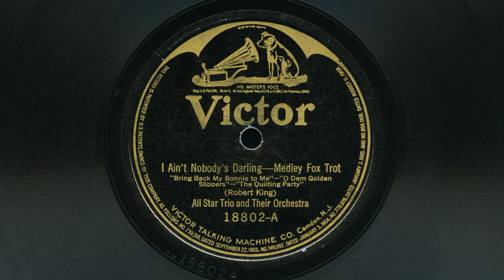All Star Trio and their Orchestra – I ain't nobody's darling, medley 1921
I ain't nobody's darling composed by Robert King. The others are: Bring back my Bonnie to me, O dem golden slippers, The quilting party.
Victor 18802-A, recorded in New York august 31, 1921.
1916 Victrola XI.